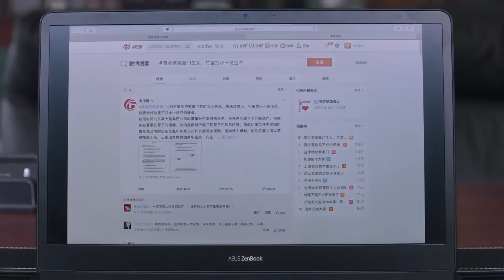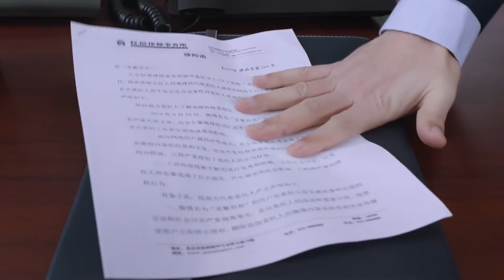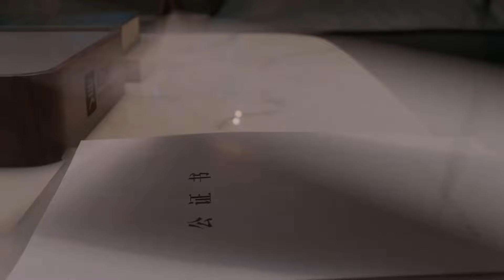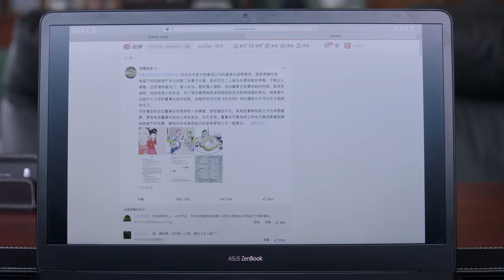【ENG SUB】Brilliant starlight EP25 | Romance with lawyer boyfriend | Lan Yingying/Xu Kai